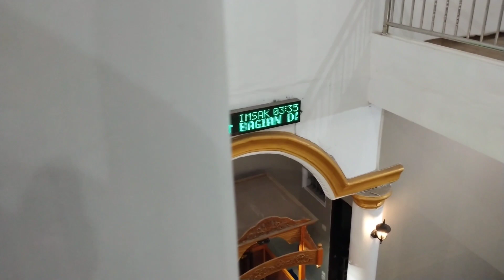Adzan merdu Anak Kecil | By : M.Khalilur Rahman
Adzan merdu anak Maqom: Voc: Kak Amand